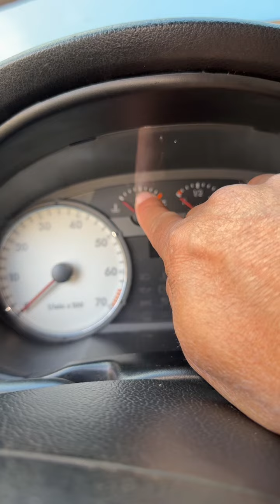Porque a ventoinha do seu carro não está acionando